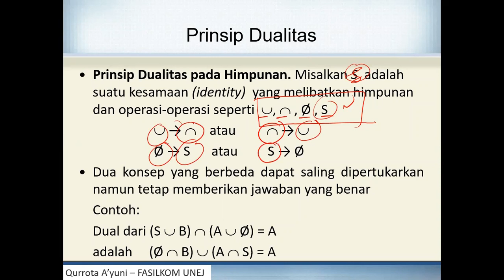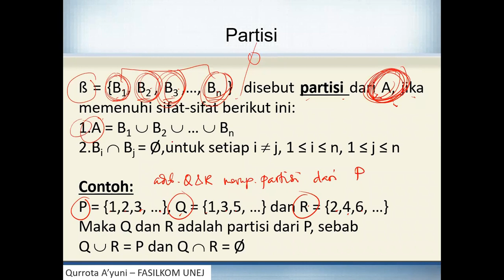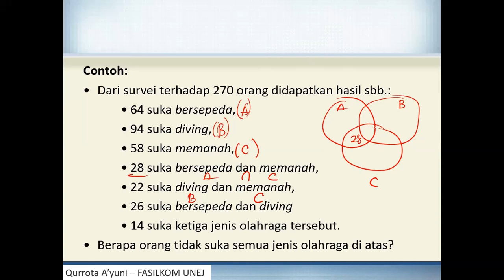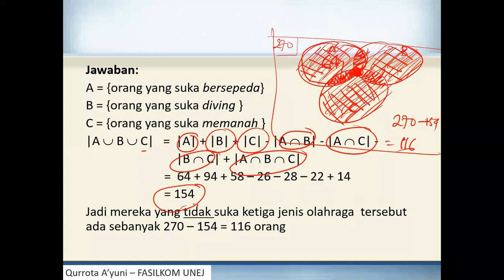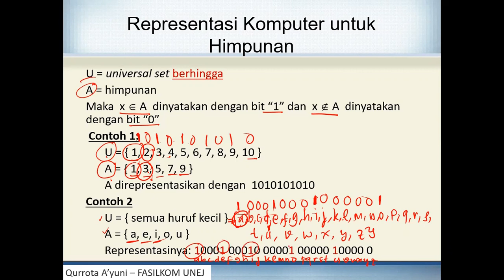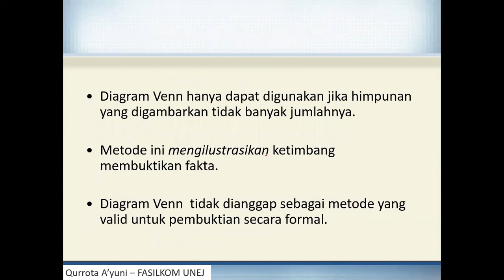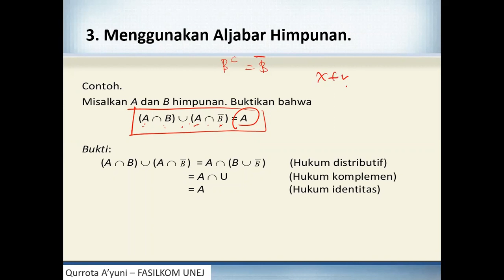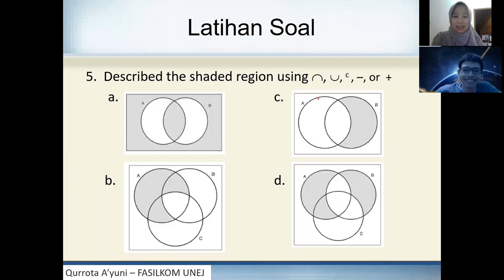Prinsip Dualitas, Prinsip Inklusi Eksklusi, Partisi, dan Representasi Himpunan dalam Komputer